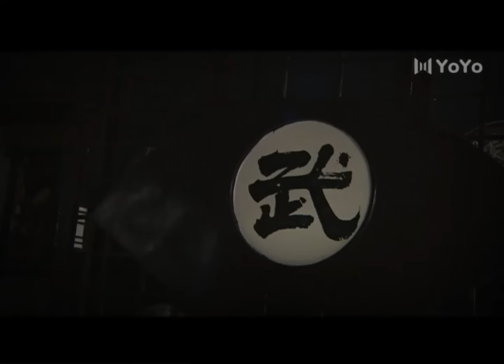【抗日劇】熱血戰記 04 | 主演：董勇、王學兵、杜志國、何政軍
➡剧情简介：講述了抗日戰爭時期冀南平原地區年輕的八路軍幹部馬英在黨的領導下，回到家鄉組建遊擊隊，帶領群眾與日寇、漢姦進行殊死搏鬥的英勇故事。